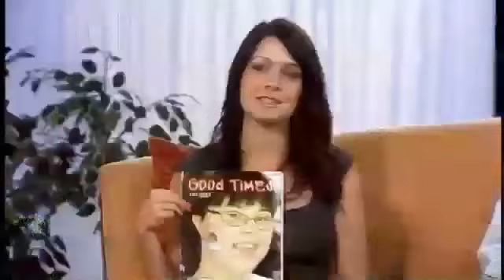Come Play At Norfolk's Play Day 2013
Saturday, September 21, 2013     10:00am -- 2:00pm     Tarrallton Park, 2100 Tarrallton Drive, Norfolk
Join Norfolk RPOS for a day of family fun packed with: Music, Bounce Houses, Healthy Snacks, Hula Hoop Tag, Basketball Scramble, Cycole, Egg Races, Recycling Fun, Yard Games and more!
Take part in the attempt to break the world record for the largest game of red light, green light. More than 800 participants are needed. Pre-register online at Facebook.com/NorfolkRPOS.
Bring your donations to support the RPOS Tae Kwon Do program as they host a 1,000 board break-a-thon to benefit CHKD.
Check out fall programs at Norfolk.gov/GoodTimes